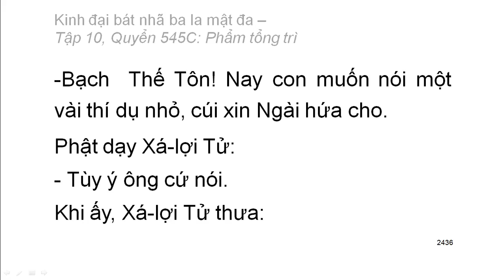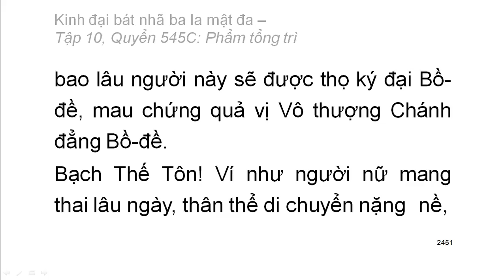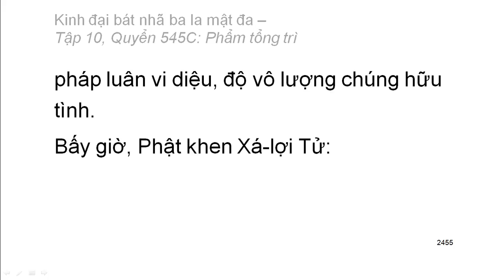Quyển .../600: Kinh đại bát nhã ba la mật đa (tiếp)